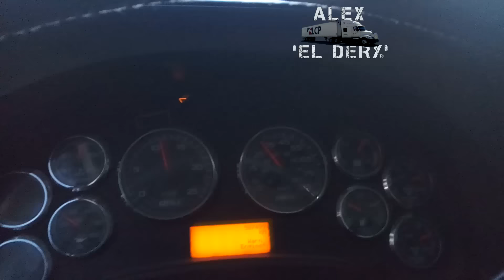Subiendo 'La Rumorosa'. Municipio de Tecate, Baja California.